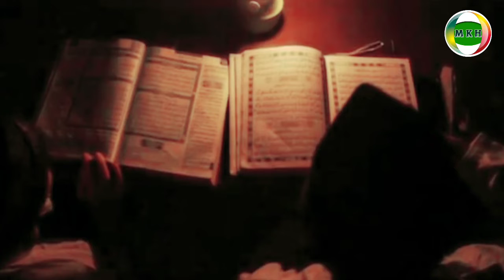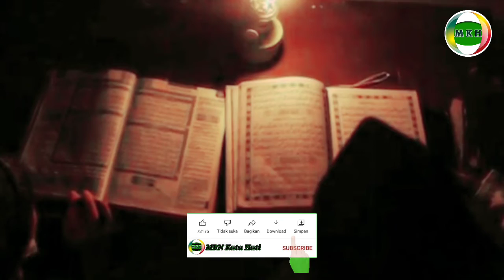Kisah Lengkap Wali Paidi Episode 13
mrn kata hati, kali ini wali Paidi yang mondok rata-rata sudah hapal Qur'an, Aliyah baru  belajar ilmu nahwu dan Shoraf, pengasuh pondok ini terlihat biasa aja kulit hitamnya hitam kerena sering ke sawah dan beliau adalah seorang wali, ingat orang mondok itu bukan belajar supaya pintar tapi belajar Akhlak yang baik, di suruh bersih-bersih pondok, suatu malam wali Paidi duduk termenung di depan kamarnya sambil melihat para santri,